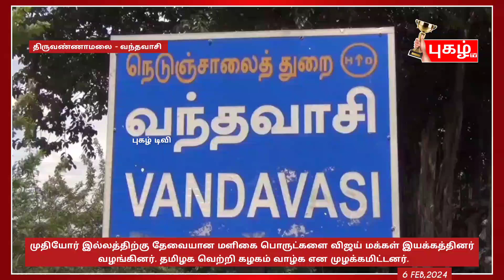முதியோர் இல்லத்திற்கு தேவையான மளிகை பொருட்களை விஜய் மக்கள் இயக்கத்தினர் வழங்கினர்.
திருவண்ணாமலை மாவட்டம் வந்தவாசி அடுத்த பிருதூரில் உள்ள முதியோர் இல்லத்திற்கு தேவையான மளிகை பொருட்களை நடிகர் விஜயின் மக்கள் இயக்க ஒன்றிய இளைஞர் அணி செயலாளர் சுமன் தலைமையில் வழங்கினர். தமிழக வெற்றி கழகம் வாழ்க என முழக்கமிட்டனர்.

நடிகர் விஜயின் மக்கள் இயக்கம் அரசியலில் தமிழக வெற்றி கழகம் என்ற பெயருடன் களம் காண இருப்பதால் அதை ஒட்டி விஜய் மக்கள் இயக்கத்தினர் வந்தவாசி அடுத்த  பிருதூர் முதியோர் இல்லத்திற்கு  மளிகை பொருட்களான அரிசி, சர்க்கரை, கோதுமை, எண்ணெய், பருப்பு வகைகள், தேயிலை,
உள்ளிட்ட பொருட்களை முதியோர் இல்லத்தில் முதியோர்கள் முன்னிலையில்
புனித வளனார் பிரான்சிஸ் பங்கு சபையின் கீழ் இயங்கும்  நிர்வாகிகளிடம் வழங்கினர்.
உடன் ஒன்றிய தலைவர் சங்கர், இளைஞர் அணி பாலா, சரவணன், அஜித், வர்கீஸ், யுவராஜ், மணிகண்டன்,
சரஸ்வதி, உள்ளிட்டோர் கலந்து கொண்டனர்.

முன்னதாக விஜய் மக்கள் இயக்கத்தினர் தமிழக வெற்றி கழகம் தொடங்கப்பட்டதற்காக அந்தப் பதாகையின் முன்பாக நின்று வெற்றி முழக்கமிட்டு விஜய் வாழ்க, தளபதி வாழ்க, தமிழக வெற்றிக் கழகம் வாழ்க, என கோசமிட்டு பூக்களை தூவி வாழ்த்துக்களை தெரிவித்துக் கொண்டனர்.